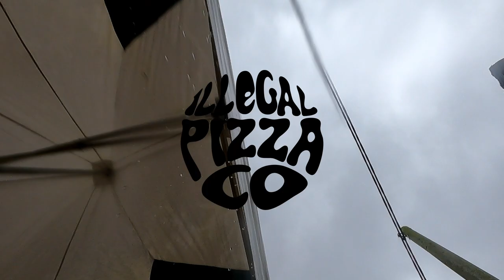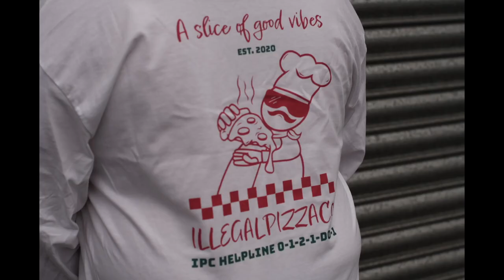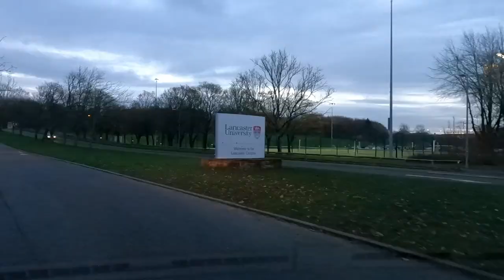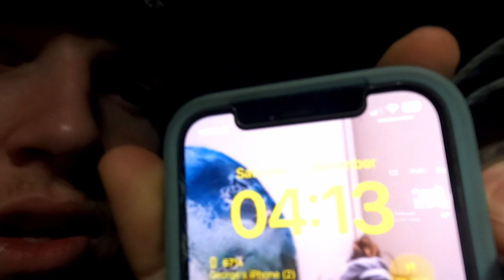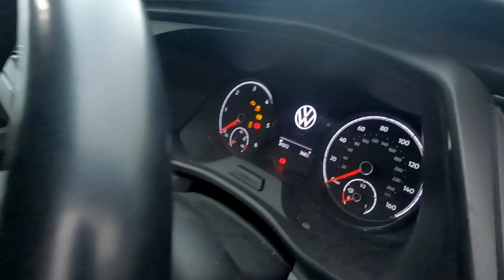DOUGH BALLS EP 03 + E30 UPDATE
Lancaster university charity climbing event, another event in the books for us which was a good one to check off. We are currently on a stag do so the fact this video is even going out is amazing. but yeh theres so e30 updates at the end to which is cool, that build series will be sick, just waiting on some parts at the moment, but be ready for that in the new year

Anyway W22 drop is live, if you want to get some kit before christmas you can get your order in before the 17th.